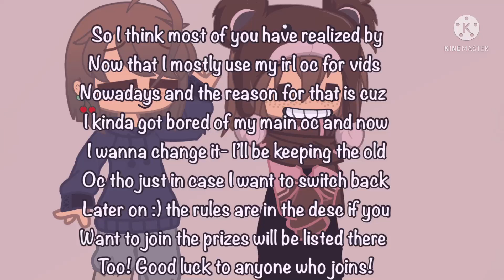TeddyNeedsOc (repost)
Before we start here are some things to know before entering my oc contest

RULES

NO nsfw oc’s please this is a family friendly channel!

Don’t copy people’s oc’s you will be disqualified if you do

Don’t send hate to others making oc’s for me

Please keep the oc a bear/teddybear meaning
Ears and if you’d like a tail and nose (yes the ears may be on a hat)

And most importantly Have fun!

PRIZES

1st
A pfp and a banner (you are not obligated to use either I won’t be offended if you don’t use them!)

2nd
A banner (again you do NOT need to use it qwq)